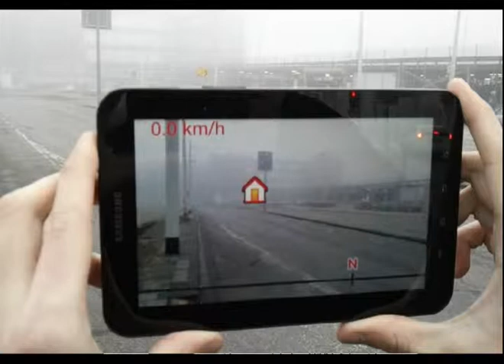CarARA - Project ARA Demo App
Some footage of CarARA, a demo app for our Augmented Reality Api for Android.